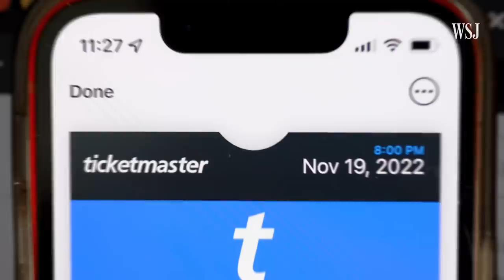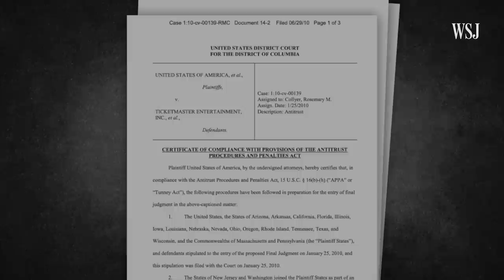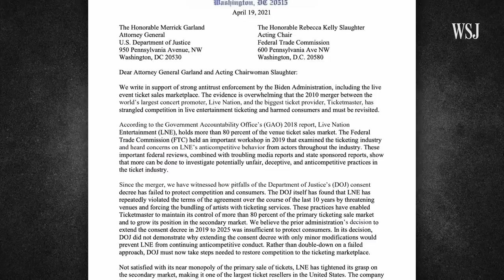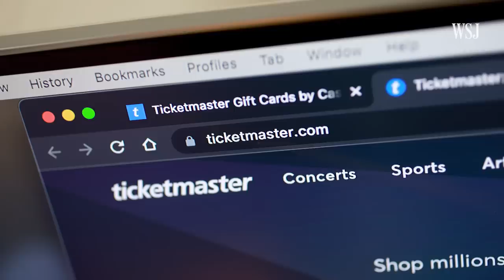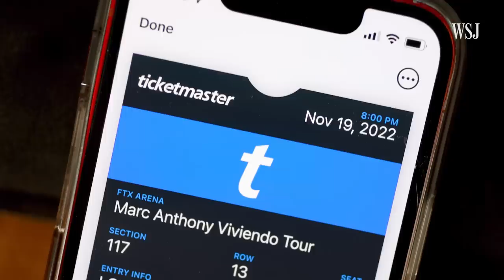Ticketmaster’s Market Power, Explained | WSJ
Taylor Swift Ticket Issues Renew Scrutiny of Ticketmaster and Live Nation Merger

Legal experts question whether undoing the merger with Live Nation would address the problems raised

A glitchy Ticketmaster has left scores of Taylor Swift fans ticketless to her first tour in five years and renewed calls to unwind its decade-old merger with Live Nation. WSJ examines the timeline from the merger to the current antitrust investigation. Illustration: Nikki Walker